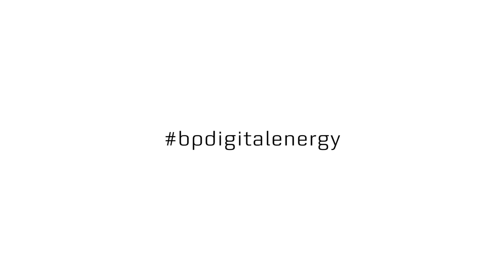Sounds underground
Listening to the sounds underground – how we are using the same digital technology as music streaming apps to improve production from our wells